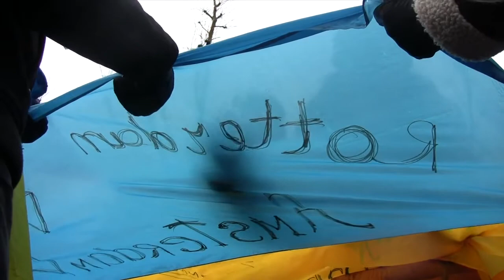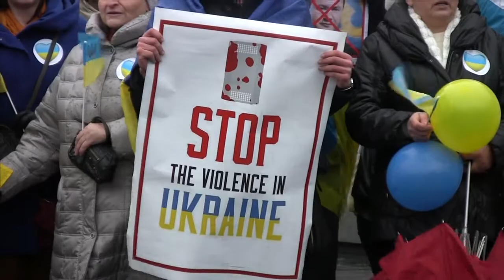Мітинг на підтримку ЄвроMайдану. Amsterdam, 22-12-2013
Українці в Нідерландах солідарні з ЄвроMайданом у Києві.